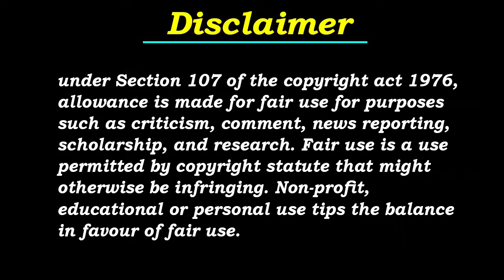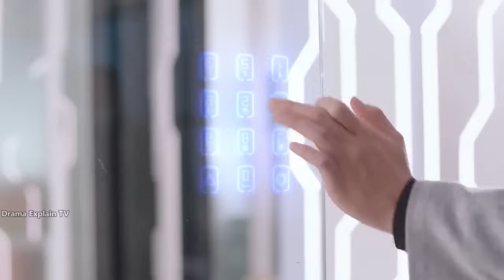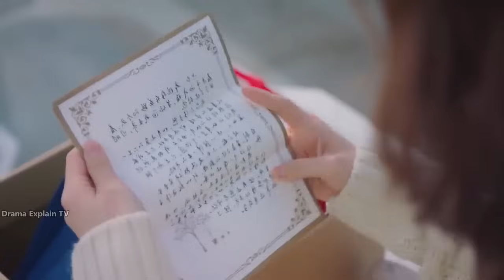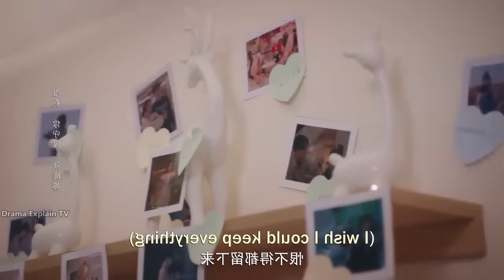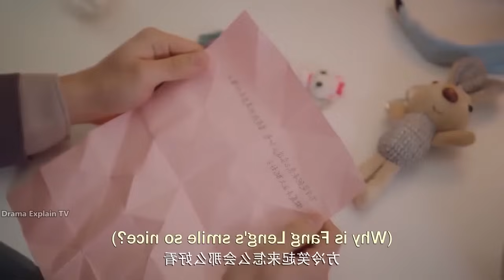Ep-29 | My Girlfriend is An Alien Season-2 Explained In Hindi | Hindi Dubbed | Chinese Drama Explain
Ep-29 | My Girlfriend is An Alien Season-2 Explained In Hindi | Hindi Dubbed | Chinese Drama Explained | C-Drama Explained

My Girlfriend Is An Alien Season-2 episode 29 eng sub
My Girlfriend Is An Alien Season-2 episode 29 korean drama eng sub
My Girlfriend Is An Alien Season-2 Ep-29 dramacool
My Girlfriend Is An Alien Season-2 Ep-29 dailymotion
My Girlfriend Is An Alien Season-2 Ep-29 full episode
My Girlfriend Is An Alien Season-2 Ep-29 free online
My Girlfriend Is An Alien Season-2 Ep-29 mydramalist
My Girlfriend Is An Alien Season-2Ep-29 online eng sub
My Girlfriend Is An Alien Season-2 Ep-29 preview
My Girlfriend Is An Alien Season-2 Ep-29 recap
My Girlfriend Is An Alien Season-2 Ep-29 eng sub
My Girlfriend Is An Alien Season-2 Ep-29 full eng sub
My Girlfriend Is An Alien Season-2 Ep-29 download
My Girlfriend Is An Alien Season-2 Ep-29 in hindi
My Girlfriend Is An Alien Season-2 Ep-29 online free
My Girlfriend Is An Alien Season-2 Ep-29 online eng sub
My Girlfriend Is An Alien Season-2 Ep-29 hindi dubbed download
My Girlfriend Is An Alien Season-2 Ep-29 plot
My Girlfriend Is An Alien Season-2 Ep-29 preview in hindi
My Girlfriend Is An Alien Season-2 Ep-29 kissasian
My Girlfriend Is An Alien Season-2 Ep-29 plot in hindi
My Girlfriend Is An Alien Season-2 Ep-29 k-drama
My Girlfriend Is An Alien Season-2 Ep-29 episode summary
My Girlfriend Is An Alien Season-2 Ep-29 ending in hindi
My Girlfriend Is An Alien Season-2 Ep-29 summary in hindi
My Girlfriend Is An Alien Season-2 Ep-29 ending explained
My Girlfriend Is An Alien Season-2 Ep-29 dramawiki
My Girlfriend Is An Alien Season-2 Ep-29 episode recap
My Girlfriend Is An Alien Season-2 Ep-29 first kiss episode
My Girlfriend Is An Alien Season-2 Ep-29 full story in hindi
My Girlfriend Is An Alien Season-2 Ep-29 full episode eng sub
My Girlfriend Is An Alien Season-2 Ep-29 in hindi explained
My Girlfriend Is An Alien Season-2 Ep-29 sub indo
My Girlfriend Is An Alien Season-2 Ep-29 jealous scene
My Girlfriend Is An Alien Season-2 Ep-29 kiss scene
My Girlfriend Is An Alien Season-2 Ep-29 myasiantv
My Girlfriend Is An Alien Season-2 Ep-29 watch online
My Girlfriend Is An Alien Season-2 Ep-29 little one

My Girlfriend Is An Alien Season-2 Ep-29 Explained in Hindi | Korean Drama | Drama Explained in Hindi
My Girlfriend Is An Alien Season-2 (2022) Episode 29 | Explained in Hindi | Korean Drama